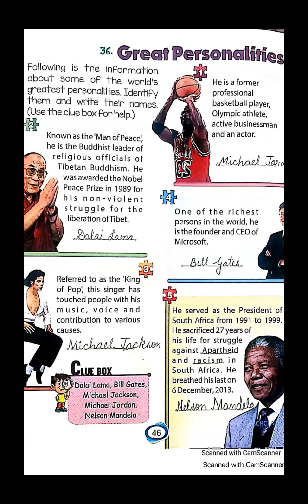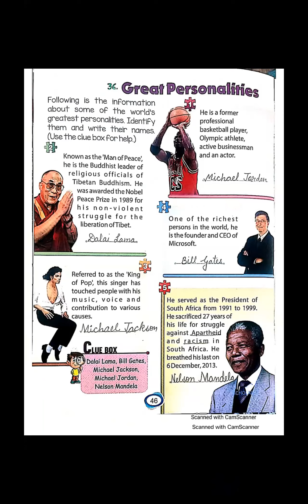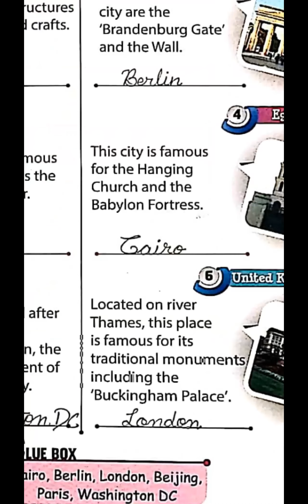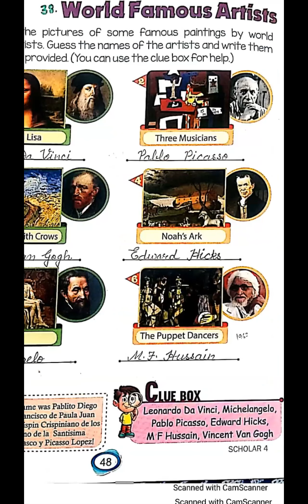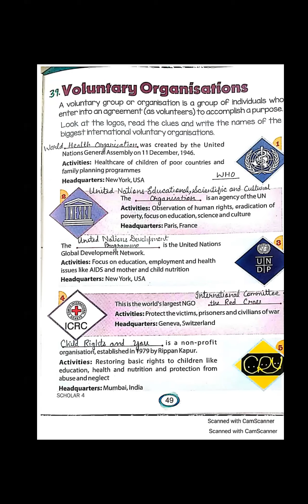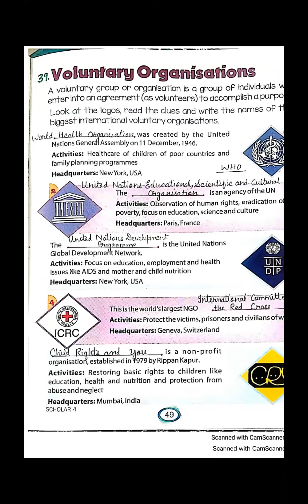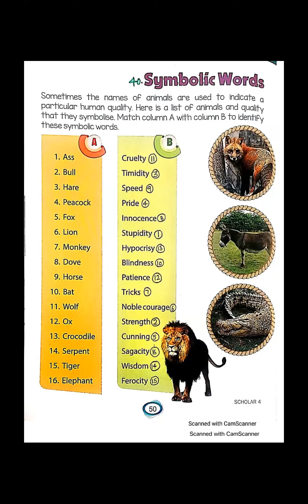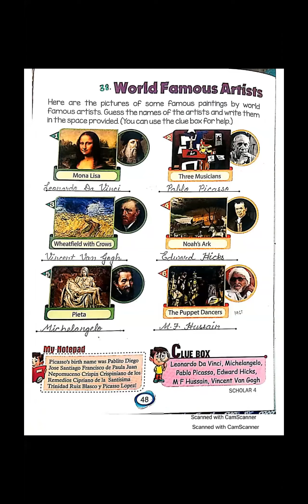TCS IV G.K. , PART - 8 ( 46-50)